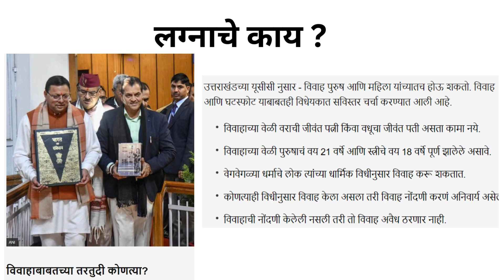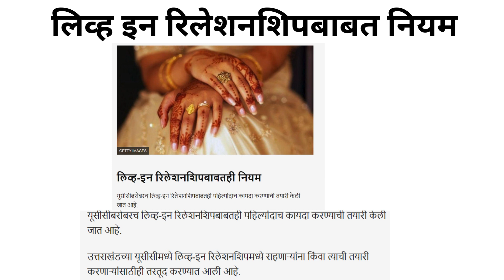उत्तराखंडमध्ये समान नागरी कायदा मंजूर, काय आहेत तरतुदी?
विवाहाबाबतच्या तरतुदी
घटस्फोटाबाबत काय सांगतो कायदा?
लिव्ह-इन रिलेशनशिपबाबतही नियम
लिव्ह इन रिलेशनशिपमध्ये राहणाऱ्यांना किंवा त्या तयारीत असणाऱ्यांसाठीही तरतूद करण्यात आली आहे. लिव्ह-इन रिलेशनशिपमध्ये असणाऱ्यांना याबाबत जिल्ह्याच्या रजिस्ट्रारसमोर याची घोषणा करावी लागेल.

त्याचबरोबर उत्तराखंडचे जे रहिवासी राज्याच्या बाहेर राहतात ते त्यांच्या जिल्ह्यात लिव्ह इन रिलेशनशिपबाबत माहिती देऊ शकतात.

लिव-इन रिलेशनशिपमुळं जन्मलेल्या बाळाला अधिकृत ठरवलं जाईल.त्याशिवाय अल्पवयीन आणि विवाहित असलेल्यांना लिव्ह इन रिलेशनशिपची परवानगी नसेल. तसंच त्यासाठी कुणालाही बळजबरी करता येणार नाही.

21 वर्षांपेक्षा कमी वयाच्या तरुणांना लिव्ह इन रिलेशनशिपमध्ये राहण्यासाठी आधी त्यांच्या नातेवाईकांना याबाबत माहिती देणं गरजेचं असेल.